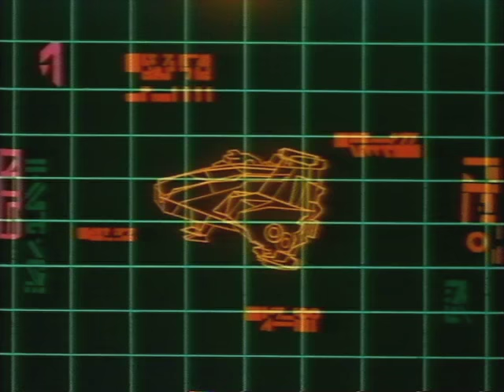Star Wars: Droids (Intro)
Fair use rationale: This is a restoration of decades-out-of-print content which has not been released in its entirety on any modern format, presented here for preservation without intention of copyright infringement. In the event of an official rerelease, this upload will be removed.

© The Walt Disney Company / Lucasfilm Limited, LLC